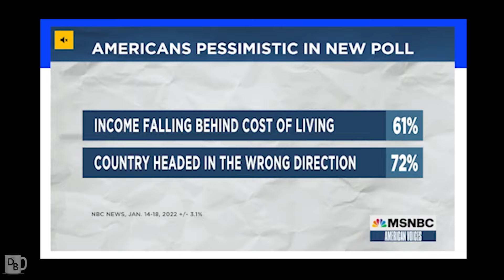Why I Think Trump Is Going To Win | DB Clips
Here are the 3 reasons why I think Trump will win.
Check out this clip from episode 008 of Daniel's Brew.

Election Day! And Three Reasons Trump Will Take the Win

👉 FOLLOW DANIEL'S BREW!
Hitting the LIKE button gets my video in front of more viewers like you!

LIKE WHAT YOU SEE IN MY VIDEOS?
- Main Camera
- 2nd Camera
- Main Lens
- 2nd Lens
- DJI Ronin RS3 Mini Gimbal
- Bokeh Hanging Lights
- Softbox Lighting Kit
- Aputure Video Lights
- LED Light Strips (Backdrop Hues)
- Shure MV7 Podcast Mic
- H6 Zoom Recorder
- Novelty USB Lightbulb

FAVORITE FINANCE BOOKS
- The Millionaire Next Door
- The Simple Path To Wealth
- Secrets Of The Millionaire Mind

But these links are ALWAYS 100% FREE for you - Costs You Nothing.

WHO IS DANIEL'S BREW?
Marketing Executive, Personal Finance Advocate, Commentator & Thought Leader. Bringing you commentary on culture, politics & more.